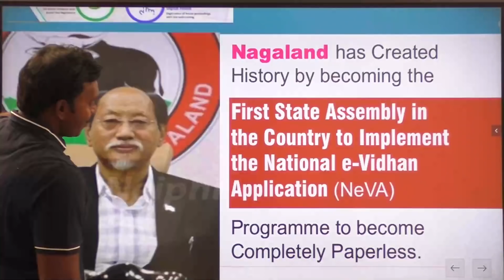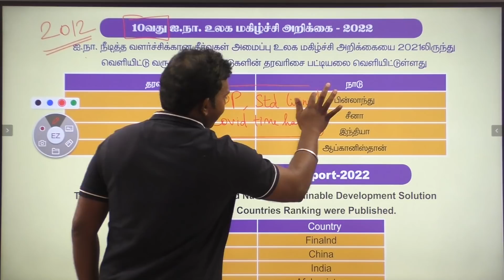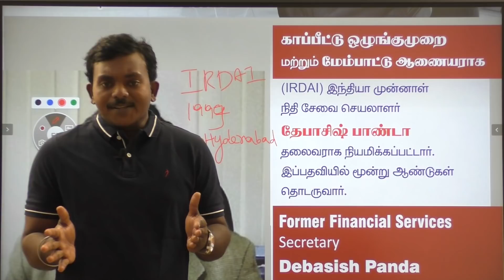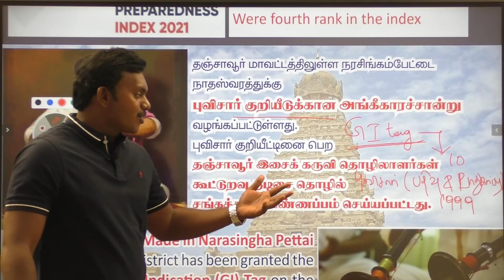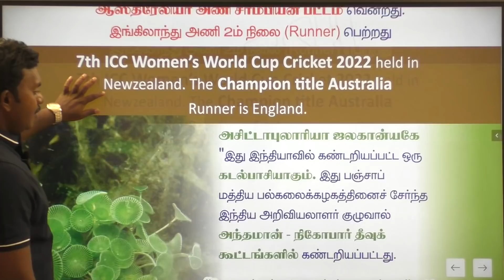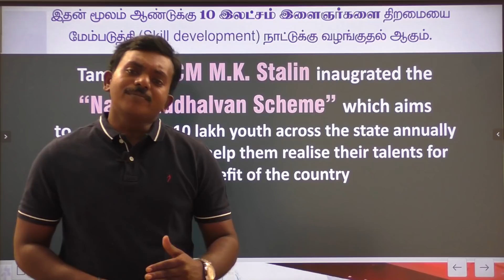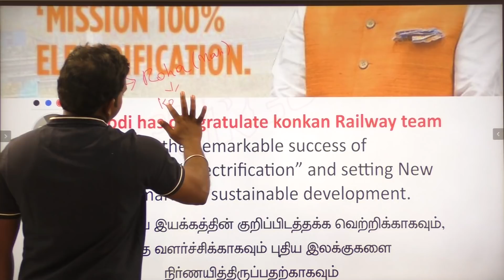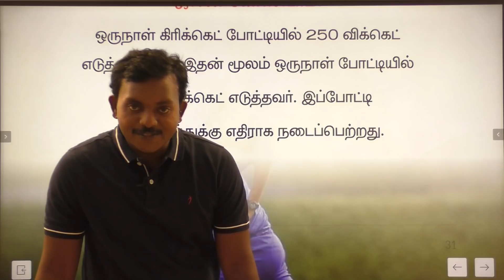TNPSC | Current Affairs | March 2022 | Patturaj | Suresh IAS Academy